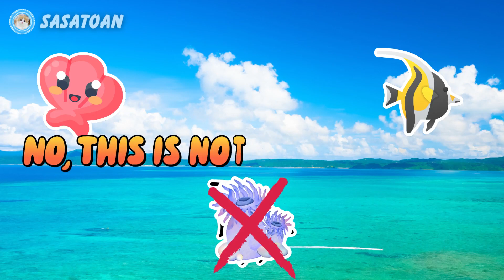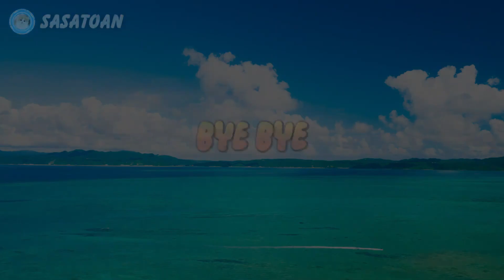Guess The Whale Shark, Orca, Shell, Sea Anemone, Moorish Idol - Sea Animals